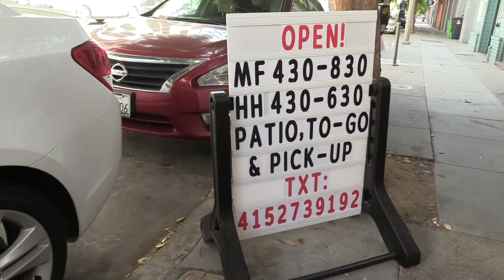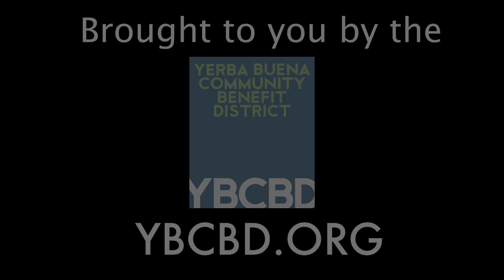Jamber Restaurant in San Francisco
For 8 years Jamber has been a fixture in the Yerba Buena District. With their savory comfort foods, and distinguished array of hand crafted beer and wine on tap, this neo-rustic gastropub offers sidewalk service and a heated patio. Have a pet? No problem! Jamber is pet friendly! Open Monday - Friday, 4:30-pm - 8:30pm. Give them a call and check out their menu